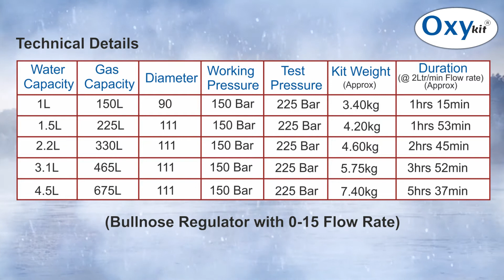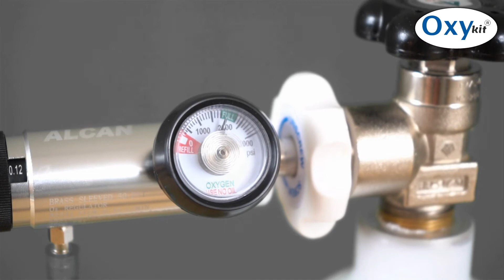Demo of OxyKit Portable Oxygen Cylinder (From 150 LITERS to 675 LITERS)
OXYGEN CYLINDER buy online. Portable Oxygen Cylinder with bag & mask. Oxygen Cylinder at Best price. oxygen cylinder with regulator.

a. Oxygen Cylinder,
b. Oxygen Mask,
c. OxyKit Oxygen Cylinder
d. Portable Oxygen Cylinder